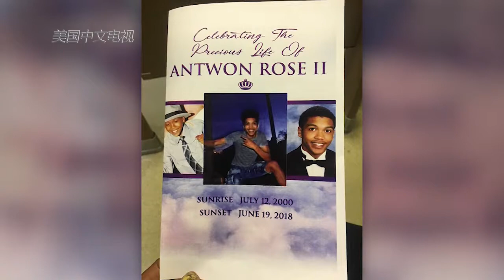0628 17岁非裔少年手无寸铁无辜被杀 警察被控刑事杀人